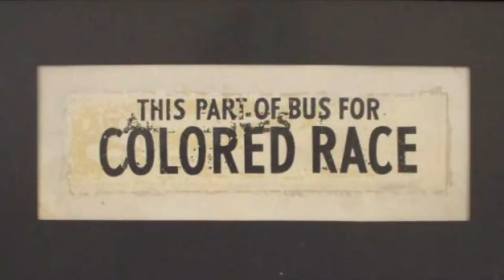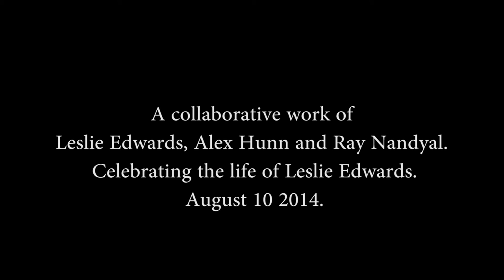Interview with Tuskegee Airman Leslie Edwards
An interview with Leslie Edwards, a Tuskegee Airman, who goes from church to church and school to school educating us about human rights and the lessons of history.  Mr. Edwards, received the 2016 Karma Yogi (Yogi of Justice) Award from Cincinnati Yoga Day organizers.